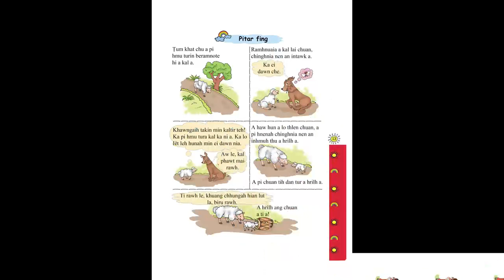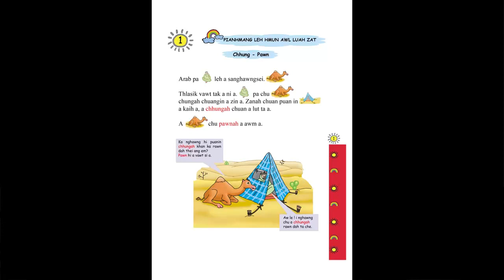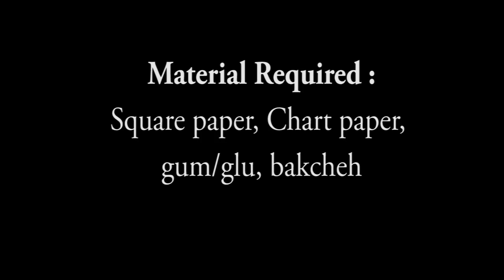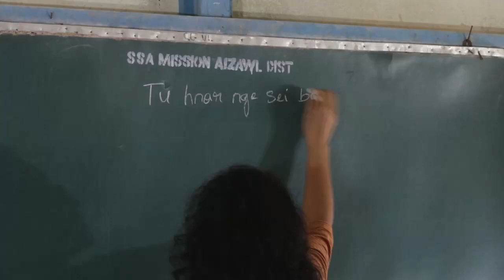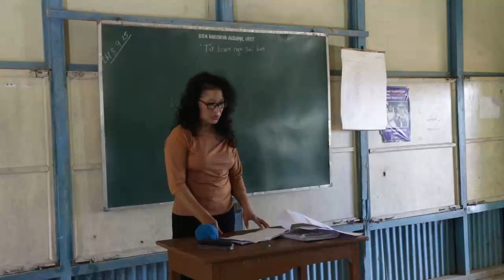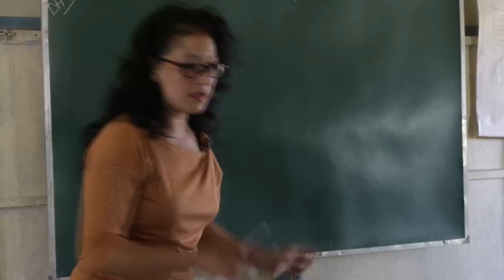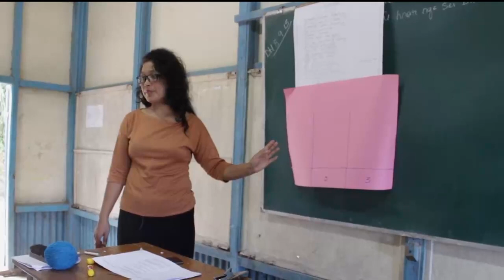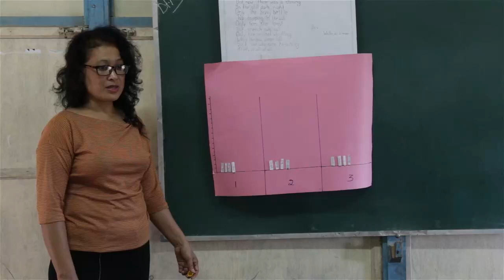Elementary Level a Mathematics Zirtir Dan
Copyright and Produced by Directorate of SCERT Mizoram